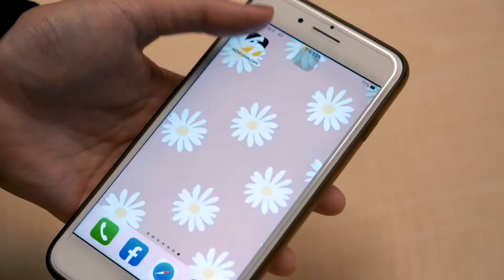訓練三到五年後才能上場？泉州提線木偶演出過程曝光